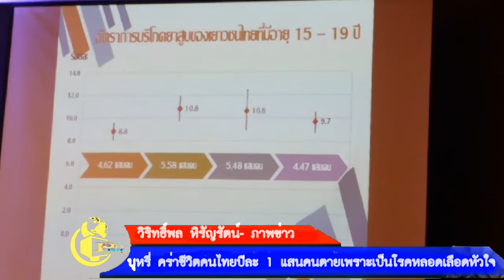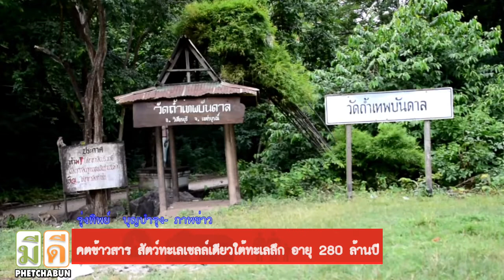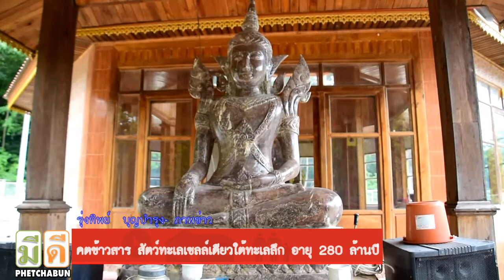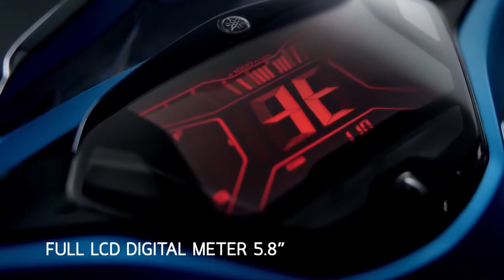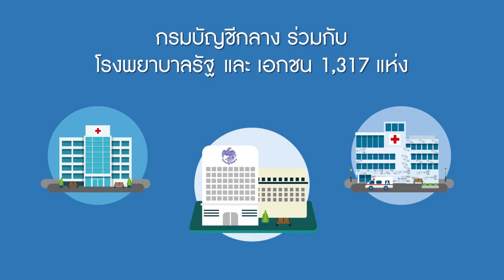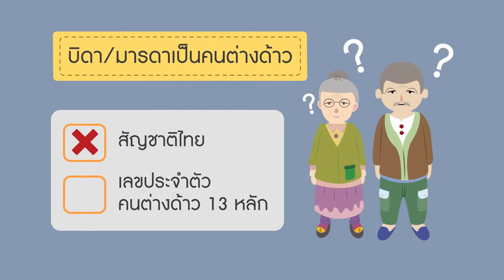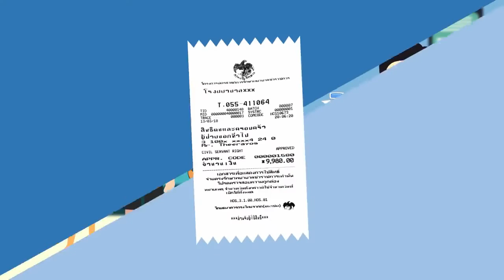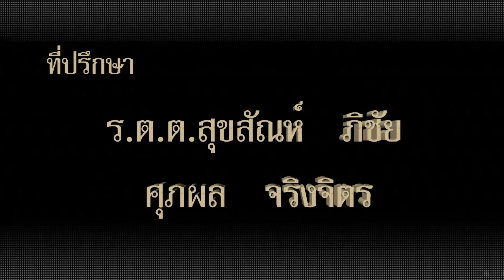ข่าวท้องถิ่นเพชรบูรณ์ 11 -7 -61